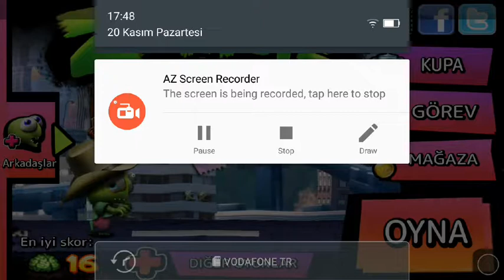Zombie Tsunami #1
Yeni video. Özel videoyu nasıl yapabileceğim ile ilgili yorumlarınızı bekliyorum. İyi seyirler.